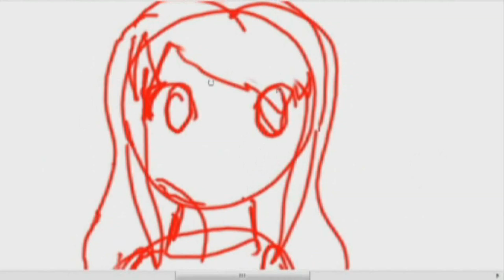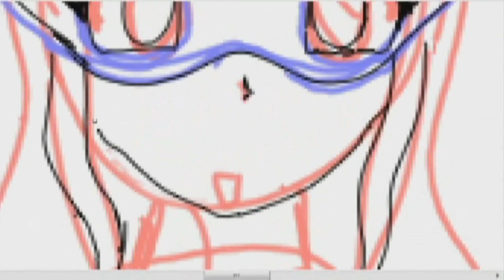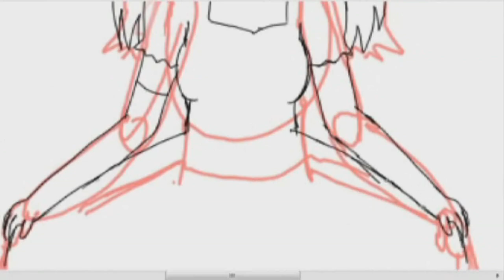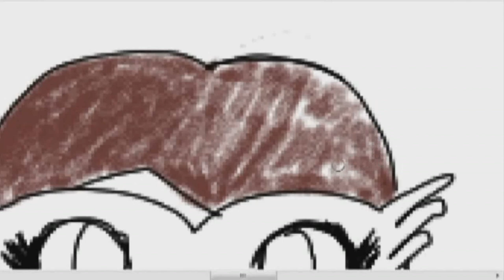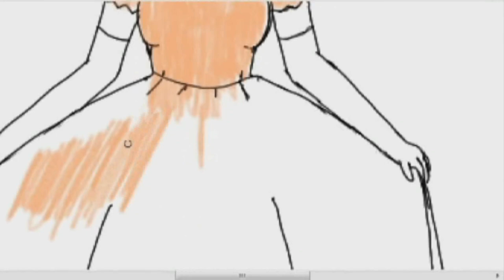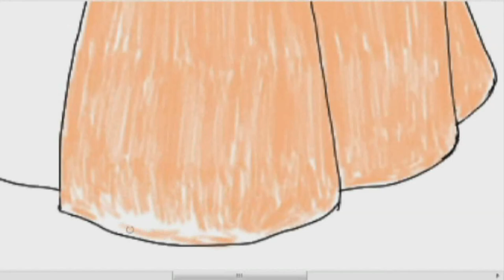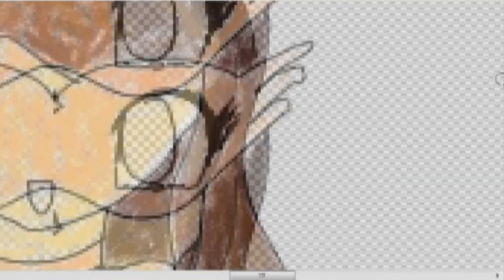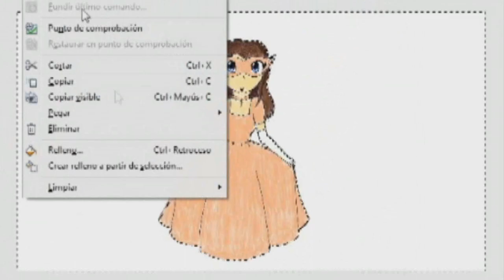Con ustedes, su Majestad mis Adaptaciones de Fandub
***FAVOR DE NO LEER LO QUE ESTA ABAJO***

***NO SE ARRIESGUE***

Va para todos quienes quieren saber acerca de aquella personificación de mis adaptaciones de fandubs cantados.

Dicha personificación está basada en la chica con la que bailo en un sueño que siempre tengo al estar profundamente dormido. Su traje está basado en la corte de los Siglos XVI, XVII, XVIII y posiblemente XIX, para variar, en la Edad Moderna. Se trataba de aquella chica quien además del vestido color coral y largos guantes blancos, usaba un antifaz, razón de que su rostro o parte de él es un misterio. En ese sueño, luego de bailar con ella, me besaba en la mejilla, cuando en ese entonces le pedí por favor que se quitara la máscara... Pero cuando está a punto de hacerlo, se va la luz y se ilumina el suelo, pues caigo al vacío hasta salir del sueño.

Como esa chica es una personificación de mis adaptaciones, y está basada en la princesa de ese sueño,

Y bueno... Sobre el dibujo, éste se hizo un 25 de Mayo del año pasado y publicado el mismo día en Facebook, en lo que puse como descripción:

"Amigos... Les presento... No sólo es la chica que baila conmigo en el sueño, sino también es la representación de mis Adaptaciones de Fandub...
Justamente como la describí: Cabello castaño y largo, ojos azules, usa un vestido de color coral y su antifaz es del mismo color.
Su Majestad, mis adaptaciones de Fandub. Reverencia, por favor..."

Posdata: Es por eso que considero desde Octubre de 2011 a mis adaptaciones como mi compañera de vida, algo así como si fuera mi novia.